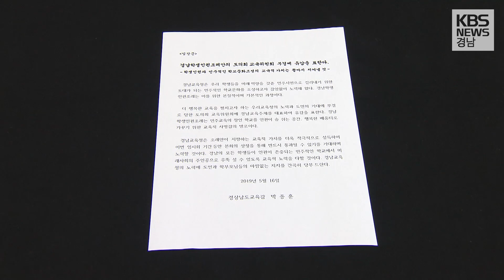부결 '학생인권조례안' 어떻게 되나?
찬반 갈등이 겪은 경남학생인권조례안이 어제(15일) 도의회 교육위원회에서 부결됐습니다.

조례반대 측은 부결을 환영했지만, 조례찬성 측은 직권상정을 해서라도 제정을 해야 한다고 도의회를 압박하고 나섰습니다.